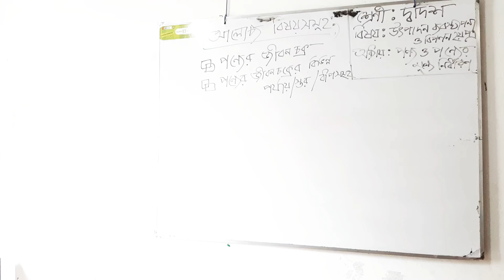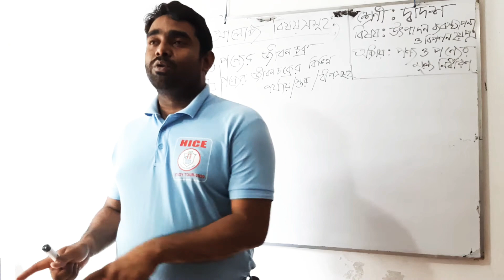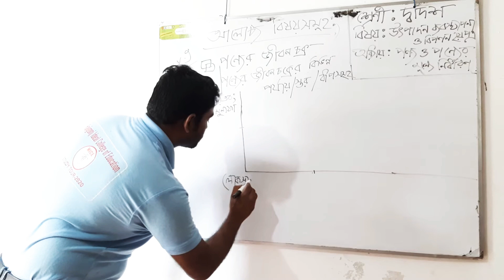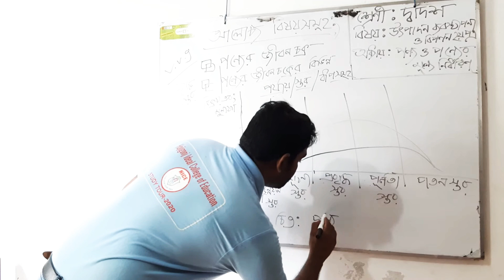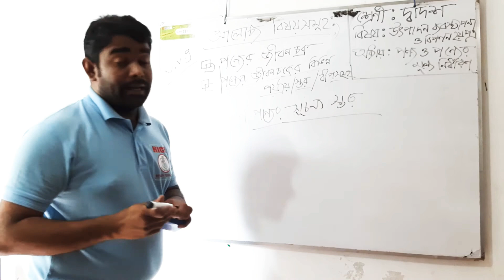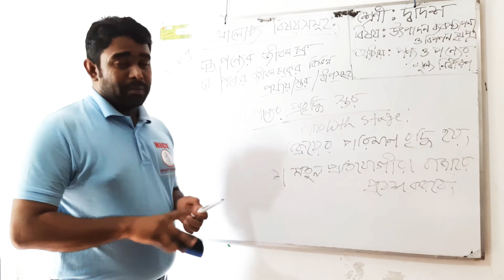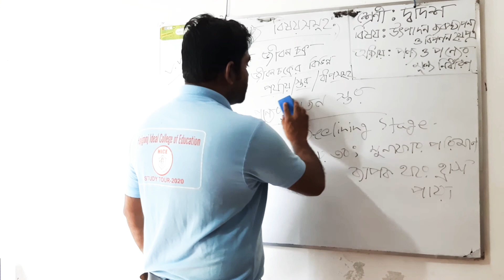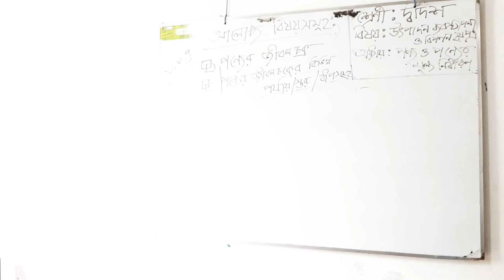এইচ. এস. সি, উৎপাদন ব্যবস্থাপনা ও বিপণন (দ্বিতীয় পত্র)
অধ্যায়: পণ্য ও পণ্যের মূল্য নির্ধারণ
আলোচ্য বিষয়: পণ্যের জীবন চক্র এবং পণ্যের জীবন চক্রের বিভিন্ন পর্যায় /ধাপসমূহ।
আশা করি,আমার এই আলোচনা  তোমাদের পরীক্ষায় সর্বোচ্চ প্রস্তুতি গ্রহণের জন্য সহায়ক হবে।
ধন্যবাদান্তে,
মোঃ সাদ্দাম হোসেন
একাডেমিক হেড
হাজীগঞ্জ আইডিয়াল কলেজ অব এডুকেশন।